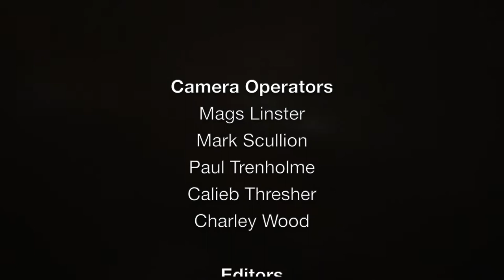EAT BRAINS LOVE - FRIGHTFEST 2019 RED CARPET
Based on the Jeff Hart novel and having its world premiere, EAT BRAINS LOVE is a zom-rom-com from the director of IDLE HANDS, Rodman Flender.